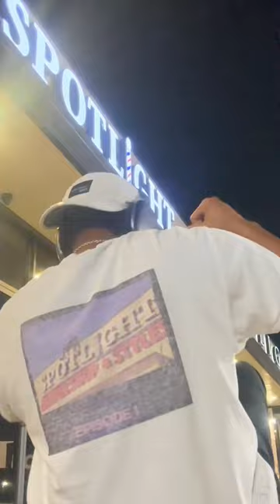Don’t Matter To Me - Drake Feat. Michael Jackson- Barbershop Music Video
Drake feat Michael Jackson Don’t Matter to Me.  Album Scorpion by Drake.  Barbershop Music Video showcasing the shops talent and displaying the joys of life and a love for basketball.